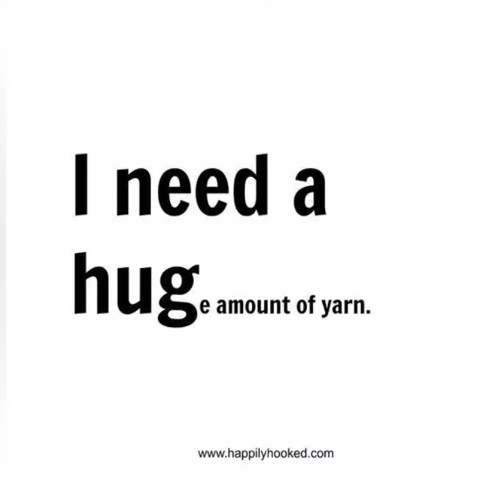crochet quote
some interesting quotes about crochet.

The Following Audio/Video Is Not Meant For Any Commercial Purpose It Is Just For Showing The

Copyright